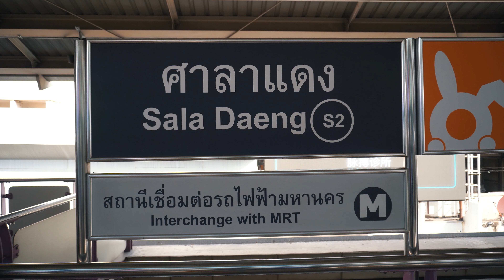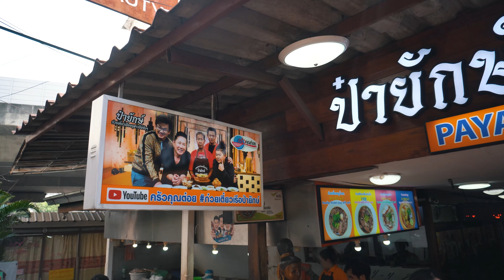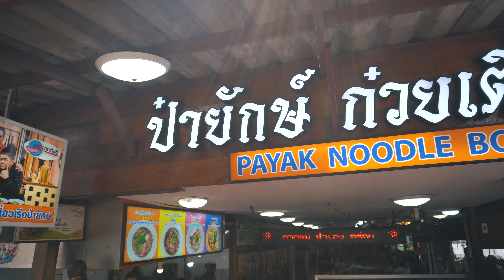Günstigste Nudelsuppe in Bangkok (Victory Monument Street Food) 🥣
Was kostet Essen in Thailand? Die günstigste Nudelsuppe in Bangkok kostet gerade einmal 0,30 €. Rund um den Victory Monument in Bangkok gibt es neben unzähligen Street Food auch zahlreiche Shops, welche die bekannte Boat Noodle Suppe verkaufen. Je nach Shop kostet hier eine Nudelsuppe 10 – 15 THB, was etwa 30 Cent entspricht. Wer günstig in Bangkok essen möchte, sollte sich die Boat Noodle Soup am Victory Monument auf keinen Fall entgehen lassen!

📺 Lust auf mehr Videos aus Thailand? Hier geht es zur Playlist!

🏡 Ich schenke dir 25 € Guthaben für Airbnb!

Auf Discover Thailand findest du Videos rund um Thailand. Ich zeige dir die schönsten Orte in Thailand, gebe dir exklusive Reisetipps für deinen nächsten Urlaub und verrate dir, wie du nach Thailand auswandern kannst!

Meine Filmausrüstung:
📸 Vlogging Kamera
🤳 Vlogging Griff